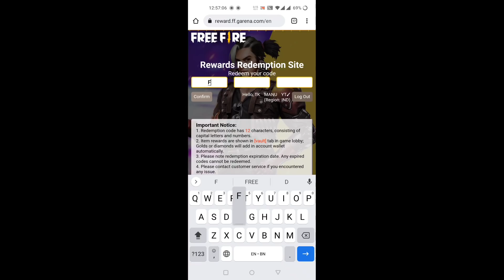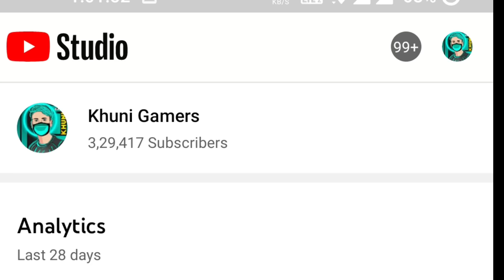Free fire reddem code today|ff redeem code today|aj ka redeem code ff|lol emote redeem code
Free fire reddem code today|ff redeem code today|aj ka redeem code ff|lol emote

redeem code
free fire redeem code today 5 December
redeem code free fire
free fire lol emote redeem code
lol emote redeem code free fire
free fire 5 December REDEEM CODE
lol emotes redeem code
5 December redeem code today gloowall skin
free fire pro League dream team
free fire pro League dream team full details
FFPL dream team event
redeem code free fire today
5 December redeem code
redeem code
free fire redeem code today 4 December
eid video redeem code free fire
5 December redeem code
aaj ka redeem coad
GLOO WALL SKIN FREE
TODAY NEW REDEEM CODE FREE FIRE
5 December FREE REWARDS REDEEM CODE FREE FIRE
free fire redeem code today
free fire 4 December
HOW TO GET LOL Emote
Viral shorts
5 December redeem code free fire
04 December FFAC Redeem Code free fire
FFAC Redeem code
how to get FFAC Redeem code
FFAC emote redeem code
5 December redeem code
diamond royale voucher redeem code free fire
free fire diamond royale voucher redeem code
free fire lab giant bundle redeem code
free fire new redeem code today 5 December
LOL EMOTE
rose emote redeem code
flag emote redeem code
Gloowall redeem code
free redeem code in free fire
Free fire redeem code 04 December
Tomorrow Redeem Code Free Fire | 5 Tarikh Ka Redeem Code | New Redeem Code FF | Aaj Ka Redeem Code